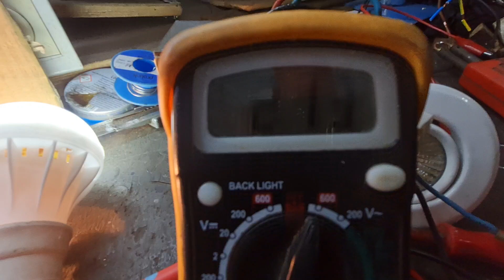Su Türbini veya Projeleriniz İçin Alternatör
✍️📢Su türbini veya projeleriniz için uygun olup 2800 liradır.